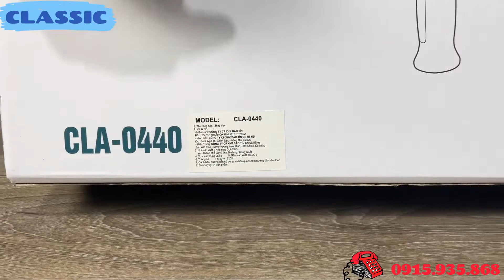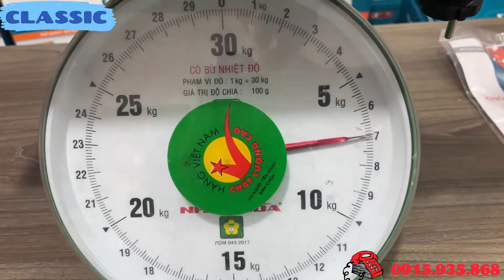MỞ HỘP | Máy đục phá bê tông classic 0440 | Nặng 7kg | Giá 2.050.000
Điện máy chính hãng chuyên cung cấp các dòng dụng cụ điện cầm tay chính hãng
Giá 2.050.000 miễn phí vận chuyển. Giao hàng toàn quốc
🏡 Showroom : Số 41,ngõ 1277 Giải Phóng, Hà Nội
Thông số kĩ thuật máy đục phá bê tông classic 0440
Dòng điện vào : 220V - 50Hz
Công suất : 1300W
Cân nặng : Máy nặng 6.9 kg - Cả hộp : 9.6 kg
Thương hiệu : Nhật Bản
Sản xuất : Nhà máy CLASSIC đặt tại Trung Quốc